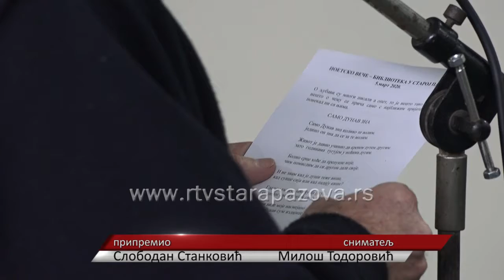Lazareva "Tajna" pred staropazovačkom publikom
Da talenat ne poznaje granice i da nikad nije kasno da se oprobate kao pisac potvrđuje Lazar Stanojević iz Zemuna koji je više od šest decenija čekao da objavi svoju prvu zbitku pesama pod nazivom „Tajna“ koju je promovisao u staroapzvačkoj Narodnoj biblioteci „Dositej Obradović“.